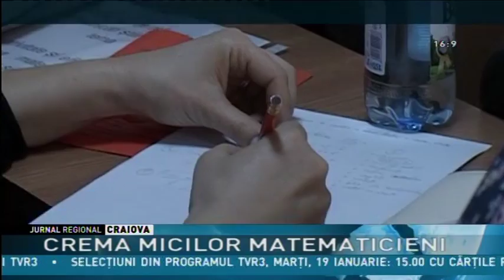CREMA MICILOR MATEMATICIENI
Matematica şi română sunt disciplinele pe care toţi părinţii pun accent când vine vorba despre pregătirea copiilor lor. Dovada sta participarea masivă a celor mici la concursurile de gen. 321 de elevi, cei mai buni la matematica din judetul Argeş, au participat în weekend la concursul care le stabileşte valoarea. La matematica.